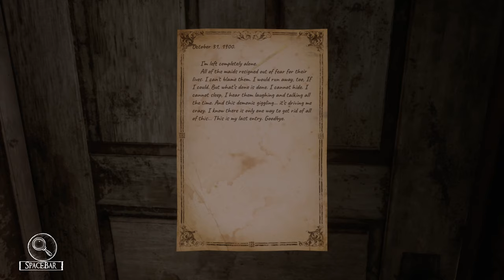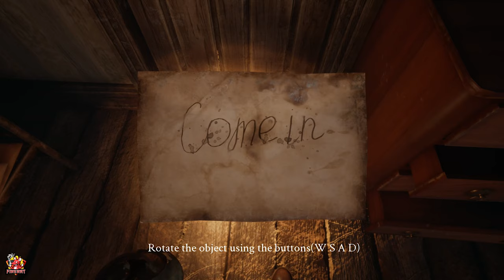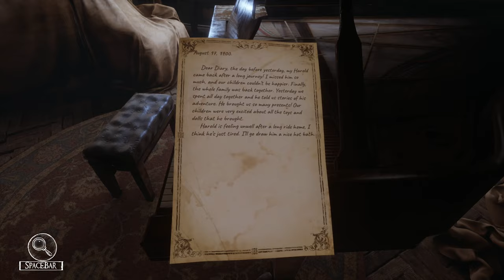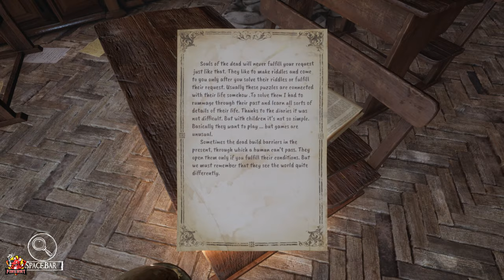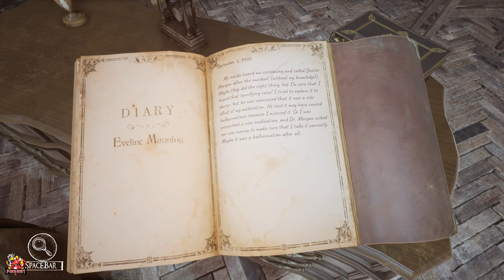Silver Chains[Lets Play]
►Thanks for checking our my Silver Chains[lets play] series. Hit that thumbs up button if you liked the video and want to see more.

After his car hit a tree in a stormy night, Peter wakes up in an old abandoned mansion, somewhere in England. He can´t remember why and how he got here, but soon he realises that the house is not as abandoned as it seems. While trying to find a way out of the house, Peter has to uncover the dark secrets of what has happened in this place.

As he tries to find his way out, Peter discovers hints which indicate that he has already been here before. But by the time he’s starting to put the pieces of the puzzle together, something evil has picked up his trail… Solve puzzles to find out how you are connected to the mysteries of this place. But be careful: Something evil lurks in the cold, dark masonry and it has already started hunting you…

►Gaming Hardware:

Monitors (3): Asus ASUS ROG SWIFT Curved PG348Q, 34" 100Hz
Acer Predator X27 4K HDR 144Hz
Disks: Samsung 970 EVO Polaris 500GB M.2 / Samsung 1TB 860 EVO SSD
GPU: MSI GeForce RTX 2080TI
RAM: Team Group 8Pack 32GB (4x8GB) DDR4 3200MHz Quad Channel
Motherboard:Asus Prime X299-Deluxe (Socket 2066) Intel X299
CPU: Intel Core i9-7920X 2.9Ghz OC 3.5Ghz
Keyboard: ASUS ROG Claymore
Mice: Logitec G403
Camera's: Logitech C922 Pro Stream Webcam / Canon 200D DSLR Camera
Microphone: Blue Yeti Blackout
Other: Stream Deck